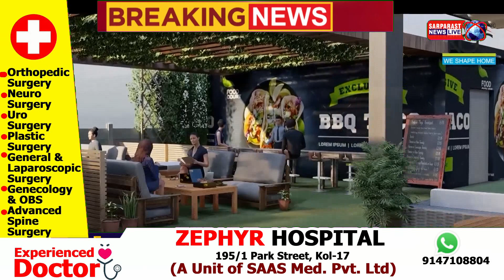"...दिल्ली सरकार ने वोकेशनल टीचर्स को नौकरी से हटा दिया है।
"...दिल्ली सरकार ने वोकेशनल टीचर्स को नौकरी से हटा दिया है। हमने दिल्ली के एलजी से मुलाकात की है और उन्हें इस मुद्दे के बारे में बताया है। उन्होंने रिपोर्ट मांगी है...